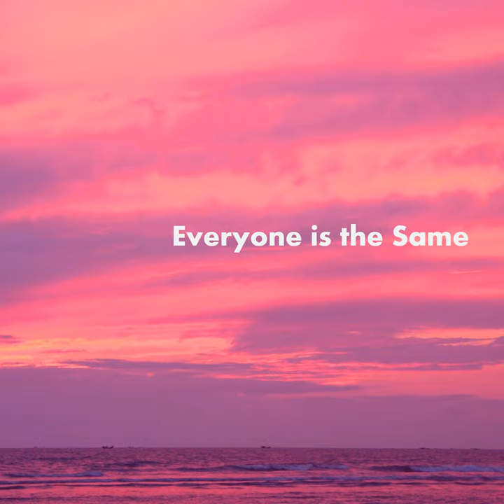Airport Cafe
Airport Cafe · Cute Cat Club Orchestra

Everyone is the Same

Composer: Masayuki Sasano